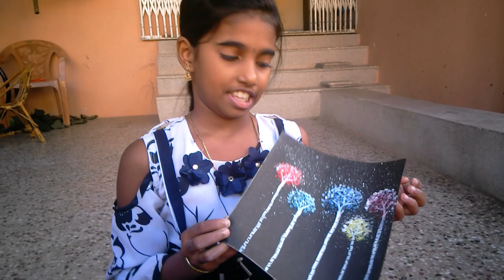Easy Water Color Painting Ideas | Bubble sheet Art| 5min Easy Watercolor | 100 days Challenge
5min Easy Watercolor

Hello Friends, don't throw that bubble sheet you get your thing wrapped in from Amazon and use them to your paint.

In this video, I will be showing you how to paint a tree with a Bubble Wrap sheet.
I hope you will find this video helpful in your artworks. The length of this video is 4 minutes 12 seconds.

Easy and Simple water Color Landscape Painting for Beginners
5min Easy Watercolor
Easy Water Color Painting Ideas,
Bubble sheet Art,
best Out Of Waste
water coloring painting tutorial for beginners
watercolor painting tree easy
5min Easy Watercolor